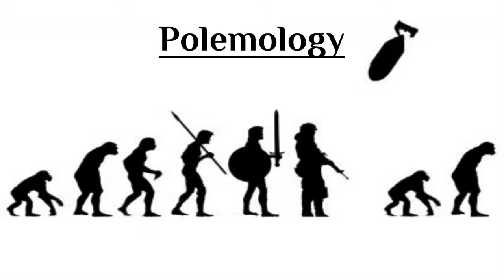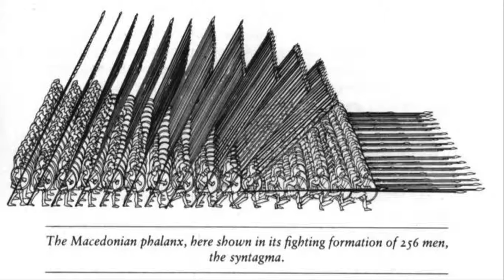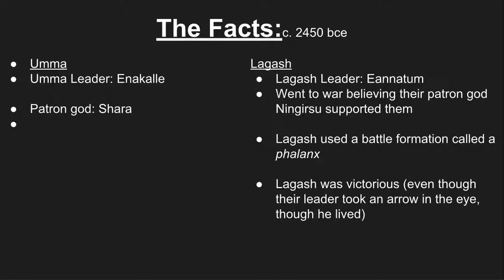Lagash Vs. Umma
First Large Scale Organized Battle